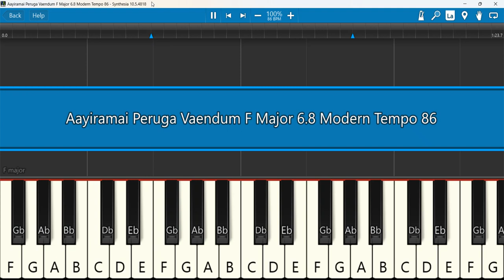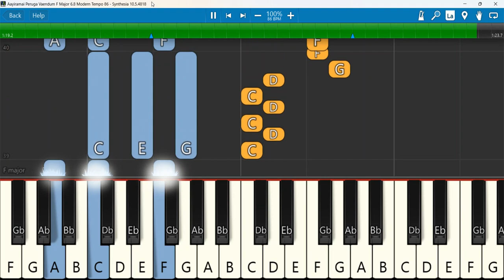Aayiramai Peruga Vaendum Keyboard Notes F Major 6/8 Modern Tempo 86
ஆயிரமாய் பெருகவேண்டும் தேவா அதிசயங்கள் - aayiramaai perugavaendum Deva - Tamil Christian Songs